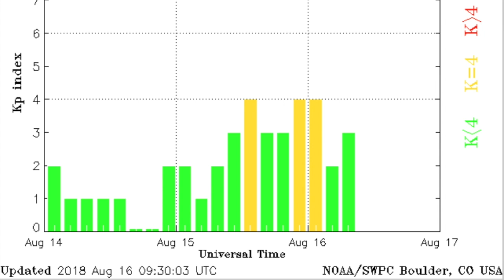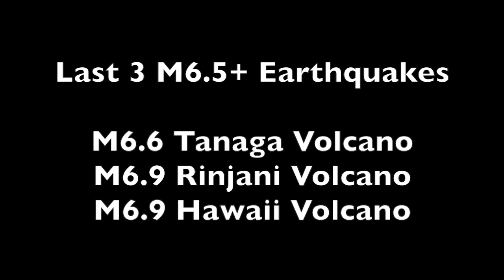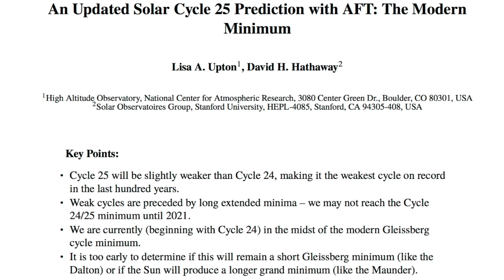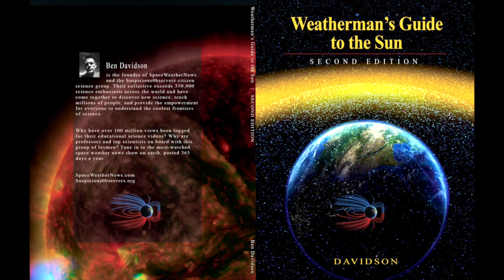Volcano Quakes, Strange Exoplanet, Grand Minimum | S0 News Aug.16.2018